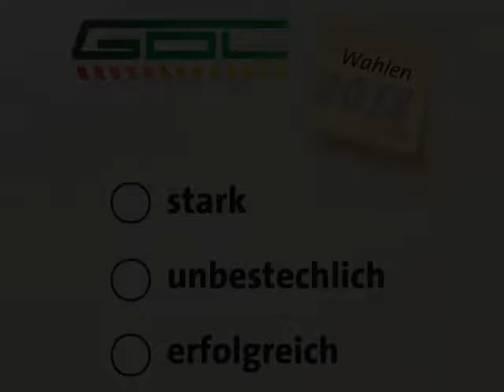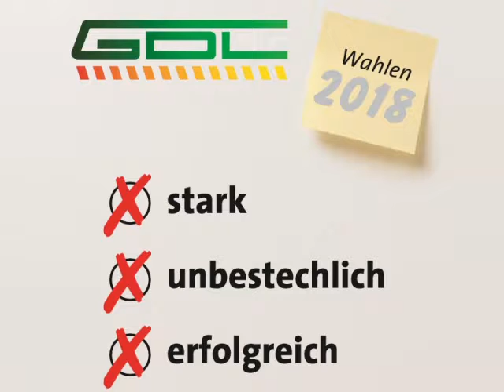Cargo Duisburg C3